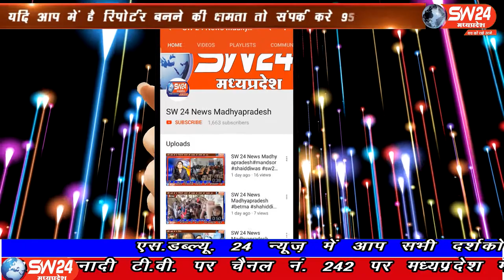SW 24 News Madhyapradesh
खरगोन जिले के सेगाँव के समीप ग्राँम ऊन मे खडवा बड़ौदा मार्ग पर तालाब के समीप तेज रफ्तार से आ रहे ट्रक ने १६ वर्षीय युवक को रोद दिया, जिससे युवक की मौके पर ही मौत हो गई,